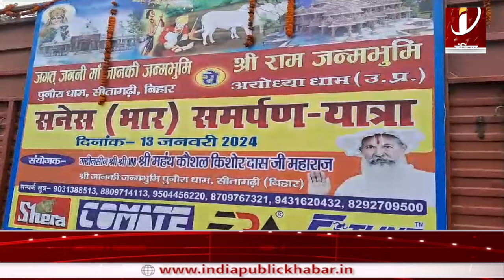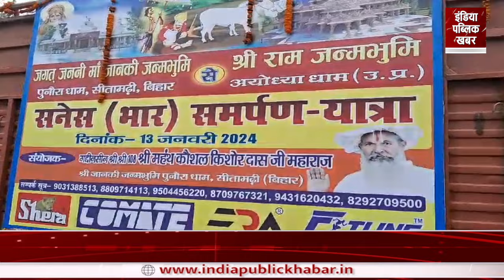Ayodhya Mandir Inauguration: माता जानकी के मायके से 5 ट्रक सनेश भार पहुंचा अयोध्या।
जगत जननी मां जानकी जन्मभूमि पुनौरा धाम सीतामढ़ी बिहार से सनेश भार समर्पण यात्रा... सयोंजक श्री श्री 108 महंत कौशल किशोर दास जी महाराज के नेतृत्व मे अयोध्या पहुंची... जिसमें पांच ट्रकों में भरकर अनेकों उपहार रामनगरी लाए गए हैं... जिनमें प्रभु राम के पूरे परिवार के लिए कपड़े,  जेवर और खाने के सामान... जैसे की चावल, दही चूड़ा, लाई, मिठाई,फल व अन्य प्रकार के सामान अयोध्या लाये गए है...

Sanesh Bhar Samarpan Yatra from Jagat Janani Maa Janaki's birthplace Punaura Dham Sitamarhi Bihar... reached Ayodhya under the leadership of coordinator Shri Shri 108 Mahant Kaushal Kishore Das Ji Maharaj... in which many gifts were brought to Ramnagari in five trucks... in which Clothes, jewelery and food items like rice, curd, chuda, lai, sweets, fruits and other types of items have been brought to Ayodhya for the entire family of Lord Ram.

About Channel